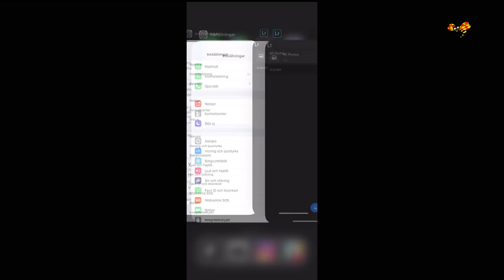Experten: ”Som den gamla goda tiden”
Febers chefredaktör Roger Åberg om suget efter Iphone X